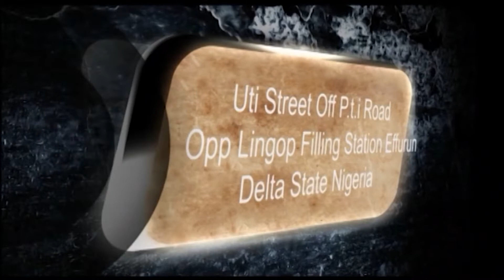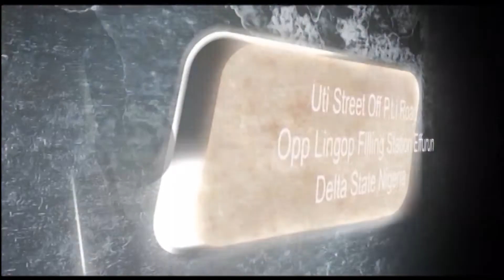WHO IS FOLLLOWING ME pt4 16th Nov 2021